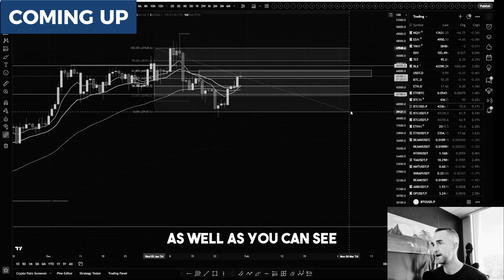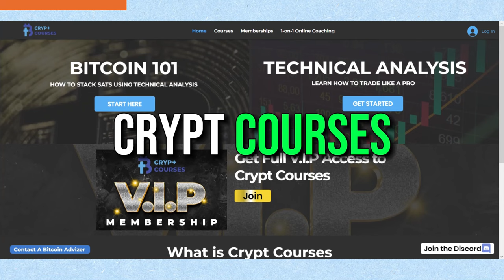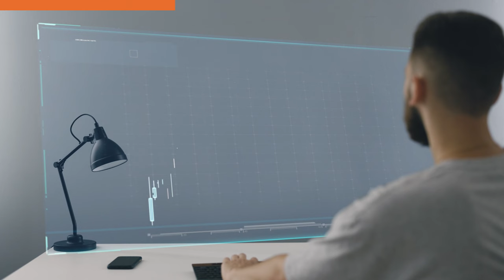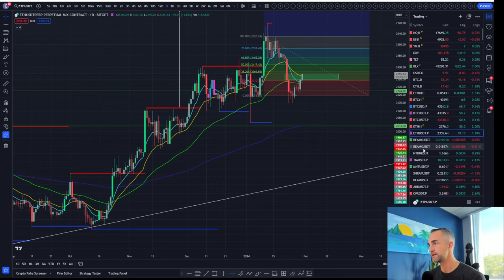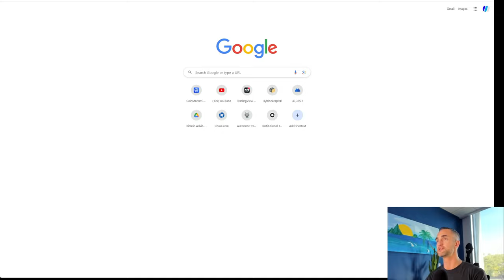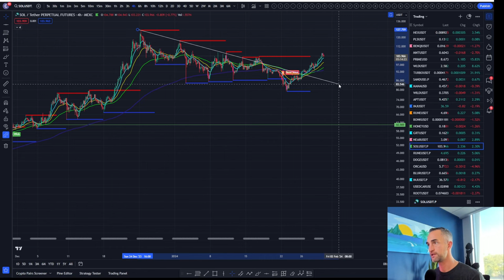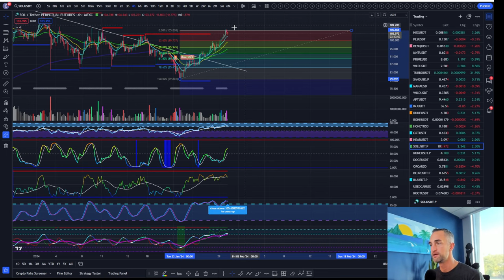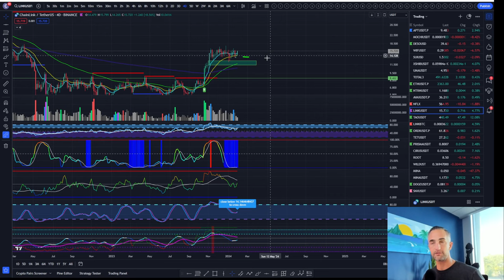Bitcoin BOUNCE or DUMP? Solana, Tao,Link & Ethereum Update!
Welcome to Bitcoin Advizers - your go-to source for daily cryptocurrency updates! In today's video, we dive deep into the current market trends, focusing on Solana, Ethereum, and Bitcoin. Is Bitcoin about to experience a fakeout to the downside, or are we in for a significant bounce back?

📈 Join us as we analyze the market trends over the past 15 days, comparing them to previous corrections in this bear market rally. Could this be the onset of a new bull market? We explore potential scenarios, including the crucial $45,000 Bitcoin reclaim and the impact on altcoins.